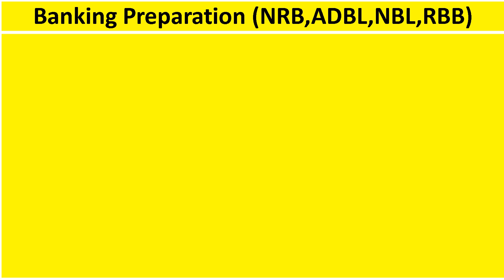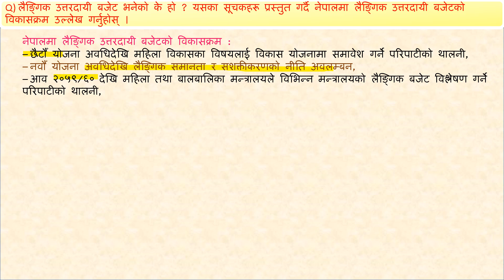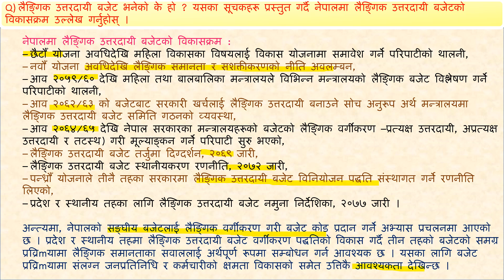Part-97 | लैङ्गिक उत्तरदायी बजेट भनेको के हो ? यसका सूचकहरू/ विकासक्रम उल्लेख गर्नुहोस्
@bankingpreparation लैङ्गिक उत्तरदायी बजेट भनेको के हो ? यसका सूचकहरू/ विकासक्रम उल्लेख गर्नुहोस्
Q) लैङ्गिक उत्तरदायी बजेट भनेको के हो ? यसका सूचकहरू प्रस्तुत गर्दै नेपालमा लैङ्गिक उत्तरदायी बजेटको विकासक्रम उल्लेख गर्नुहोस् ।
लैङ्गिक समानताका सबालप्रति संवेदनशील बजेट नै लैङ्गिक उत्तरदायी बजेट हो ।
स्रोत साधनको अपर्याप्त विनियोजनले लैङ्गिक समानता हासिल गर्ने उद्देश्य प्राप्त हुन नसकेकाले वार्षिक रूपमा राज्यले गर्ने स्रोत विनियोजनले लैङ्गिक समानताका सवालहरूलाई यथोचित सम्बोधन गर्दै जानुपर्ने मान्यता सँगै लैङ्गिक उत्तरदायी बजेटको अवधारणा विकसित हुँदै आएको छ ।
बजेट अनुमान, स्रोतको खोजी, विनियोजन, खर्च, लेखाङ्कन र लेखाजोखालगायतका सम्पूर्ण प्रक्रियालाई लैङ्गिक समानता केन्द्रित बनाउन लैङ्गिक उत्तरदायी बजेट महत्वपूर्ण औजार मानिन्छ ।